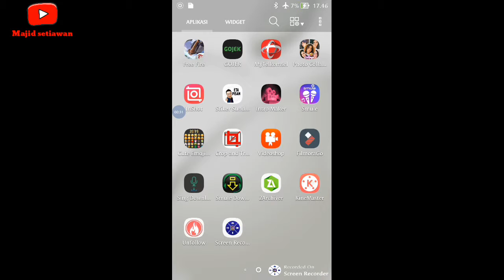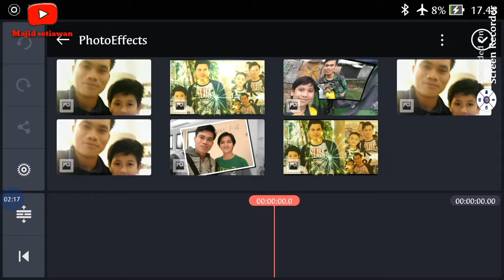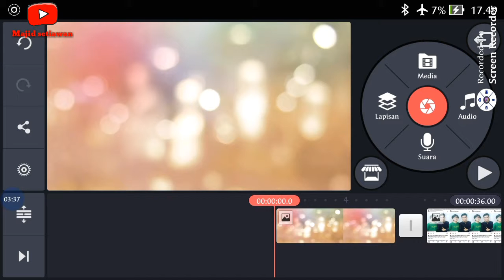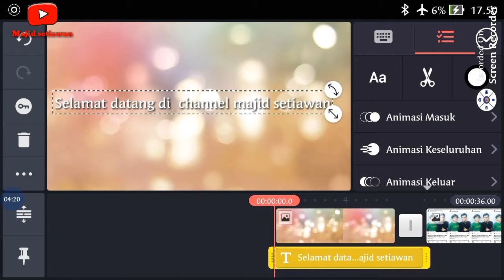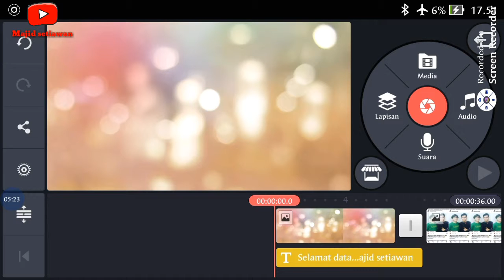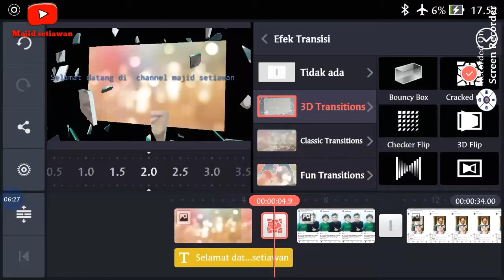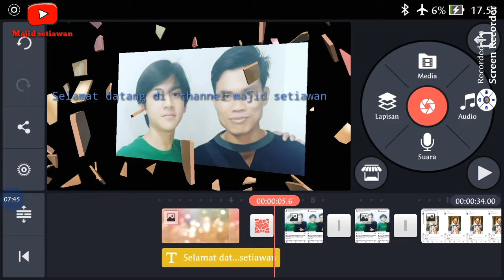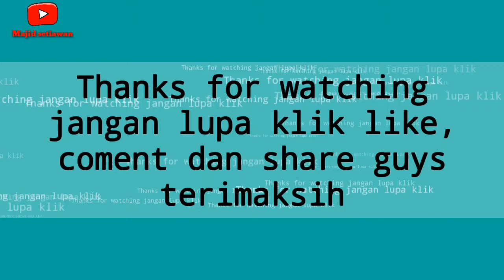Tutorial Membuat Video Youtuber Pemula kereennn abiss!!! 😍😍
Hallo guys kembali lagi di channel majid setiawan
kali ini admind akan menjelas tentang tutorial dan tips bagi youtuber pemula
kalian pasti bingung kan awal awal cara membuat video untuk bagi youtuber pemula
admind disini akan jelas kan step by step cara membuat video bagi youtuber pemula
di sini admind gunakan aplikasi KindMaster untuk tutorial dan tips cara membuat video
Ikutin ya guys step by step nya..oke !!

Record  : HP ASUS Zenfone selfie
Editing Fideo : Kindmaster
Editing Thumbmail : PicsArt

Facebook . majid steven putra